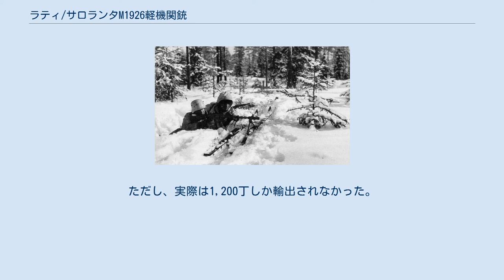ラティ/サロランタM1926軽機関銃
#7.62mm銃
ラティ/サロランタM1926軽機関銃（ラティ/サロランタM1926けいきかんじゅう）は、20世紀にフィンランドで開発された軽機関銃である。
 ラハティ=サロランタM1926軽機関銃は1925年に当時フィンランドでは有名な銃器技師、アイモ・ラハティとA・E・サロランタ中尉により開発された。
その年のフィンランド軍部による選考試験にも合格したM1926は翌年の1926年から生産が開始された。
 射程は200～400m、弾倉には20発のバナナ型弾倉を使用する。
大きくカーブしたバナナ型弾倉はしばしば給弾不調を起こし、M1926にとって最大の課題となった。
後に75発用のドラム式弾倉も開発されたがあまり使用された形跡がない。
理由としては運搬時に重いドラム弾倉では大変不便だったのと少ない補給状態から部隊が75発もの弾薬をばら撒くことを拒んだ可能性もある。
1940年代のフィンランド軍の戦時マニュアルには防空射撃任務時のみドラム弾倉が使用されたと記述されているが、実際に使用している時の写真などは残っていない。
 機関部の特徴としてはコッキング・ハンドル部とボルト部をそれぞれ別々にすることで射撃時の反動を抑える事が出来た。
銃身の交換も簡単にでき、セレクティブ・ファイア機構を備えている。
また銃身には2脚式の銃脚が装着されている。
 補助装具としては、メンテナンス用の工具や部品を入れた丸いチューブ型ホルスター（トング、プライヤー、潤滑油、ドライバー、スプリング、ボルト、予備銃身など収納）や、M1926用に特別に作られた皮製の弾倉収納バックがある。
 1940年、「冬戦争」の際に使用されているM1926。
射手は二脚をスキー板に載せて構えている ラハティ=サロランタM1926軽機関銃はソ連との冬戦争及び継続戦争で前線で使用された。
しかし前線兵士には評判は悪かった。
重く給弾方式が不安定だったM1926はフィンランド軍では頼みにならないとされた。
そのうち前線でもスオミ KP/-31やソ連軍から鹵獲したDP28軽機関銃の方を好んで使用するようになり、M1926は次第に戦線からは引き揚げられるようになった。
 射撃には、兵器マニュアルには射撃長、小銃射撃手、弾薬装填係と4人の弾薬運搬係の計7名での運営が主である。
だが実際は兵力不足から射撃手と弾薬装填係のみで運営していた場合が多い。
そのため弾薬は射手と補助係が5個の弾倉が入った皮製のバッグを合計3袋持って運用した。
当時フィンランド軍では軽機関銃の一日分の弾薬は約1,200発が割り当てられており、しかも射撃後の廃薬莢を再利用するため回収命令が出されていて、それだけソ連との戦争でフィンランド軍は補給面で余裕が無かったことを示している。
 M1926軽機関銃はその後1926年から1942年にかけて生産され、海外向けへの輸出では1937年に中華民国からの約30,000丁の受注が最大である。
ただし、実際は1,200丁しか輸出されなかった。
 冬戦争及び継続戦争後、M1926は26丁だけフィンランド軍の軍需倉庫に保管、残りの数千丁は1985年まで訓練用重火器として使用された後に、1985年の初期に廃棄処分となった。
しかし倉庫には現在でもM1926数丁がDP28軽機関銃と共に保管されている。